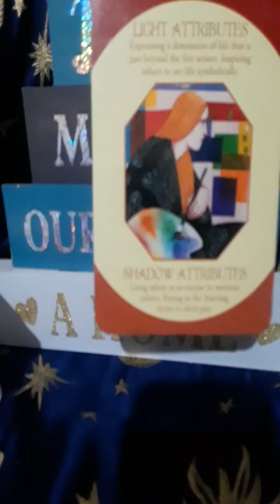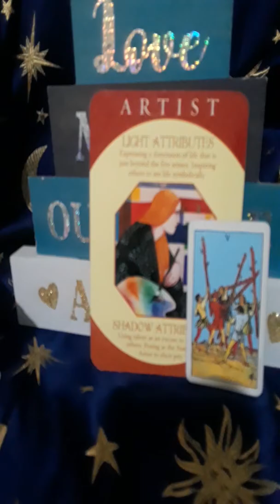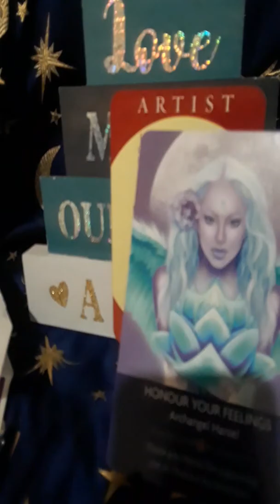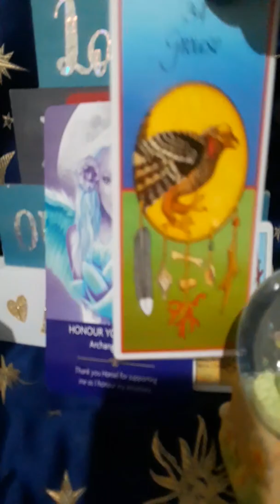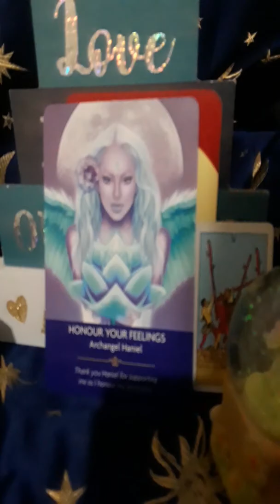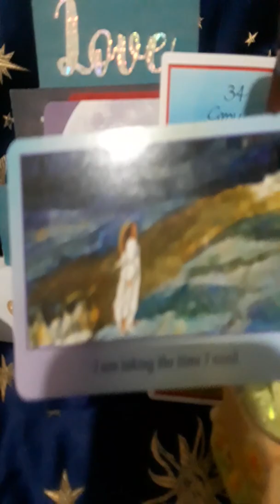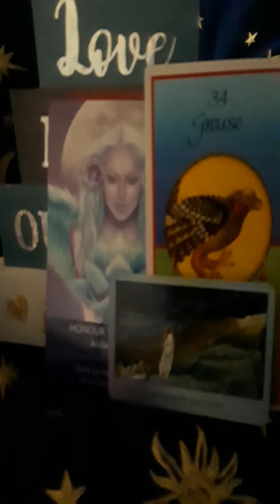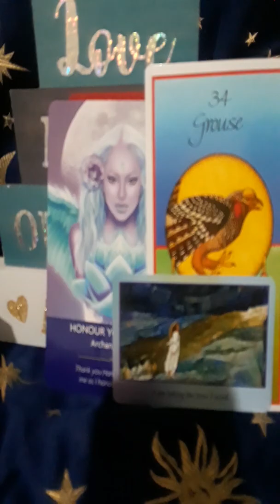How to deal with Mercury retrograde Libra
Card for your sign, what lessons to be learned, angel, spirit animal and what to do next.
check out my about page for a private reading and more info.